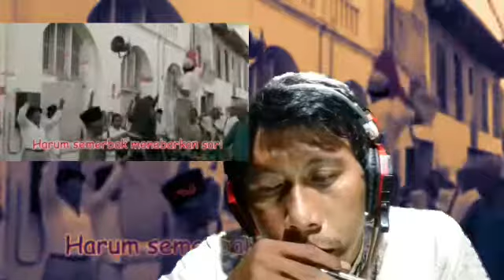Bikin Merinding!!! Betrand Peto Putra Onsu | Gugur Bunga